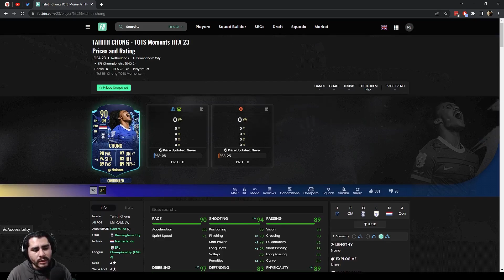CHONG MOMENTOS DEL EQUIPO DE LA TEMPORADA - FIFA 23 ULTIMATE TEAM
No hay mucho que decir. Buena agilidad, carreras y potenciales tiros. Recomendada.